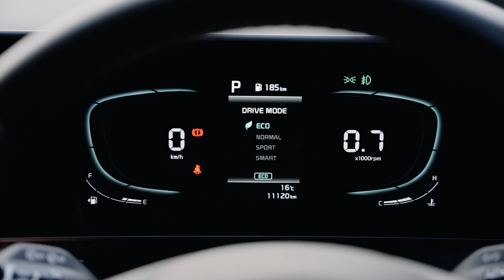Kia Sportage - Kia Retail - Lead the way in the Kia Sportage and get up to R25 000 Cash Back. 🚗💨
Join us on a detailed journey as we delve into the impressive Kia Sportage 1.6 CRDi LX! 🌟 This compact SUV packs a punch with its sleek design, advanced features, and powerful performance. In this comprehensive review, we'll cover everything from the interior comfort to the driving experience, highlighting the key aspects that make the Sportage stand out.

🔍 Explore the stylish exterior and spacious interior that redefine comfort and convenience.
🚀 Experience the powerful performance of the 1.6 CRDi engine and its fuel efficiency.
🤖 Dive into the tech-savvy features that enhance your driving experience, from infotainment to safety.
🔄 Learn about the versatility and functionality that make the Sportage a perfect companion for your daily adventures.

Whether you're a car enthusiast or in the market for a new ride, this review is your ultimate guide to understanding the Kia Sportage 1.6 CRDi LX. 🤩